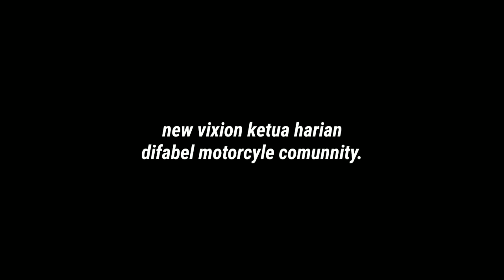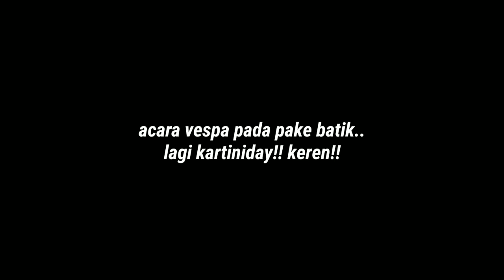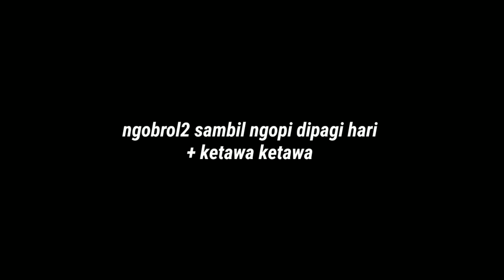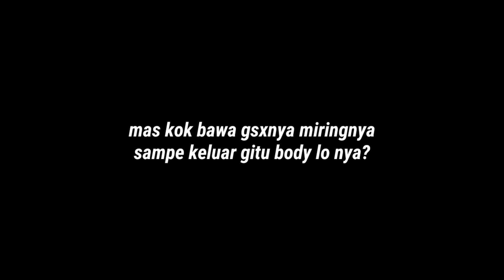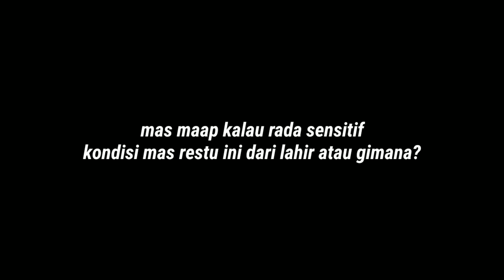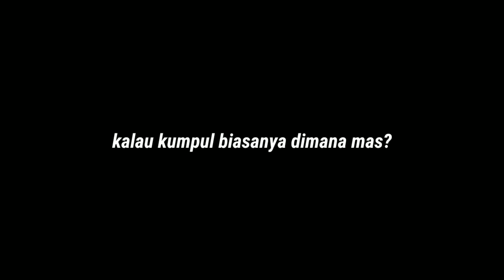vlog47 - sunmori berfaedah (part2) + cara menghindari konflik.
Cara menghindari konflik saat riding. Dan menikmati indahnya silaturahmi.